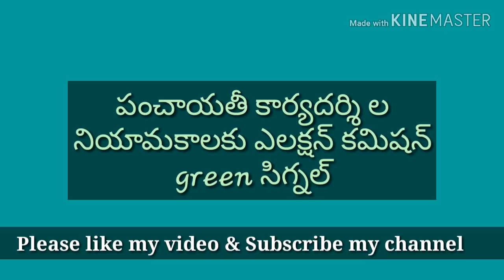జూనియర్ పంచాయతీ కార్యదర్శి ల నియామకాలకు E.C అనుమతి.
Election commission has given the permission for recruitment of junior Panchayat secretary in telangana state.